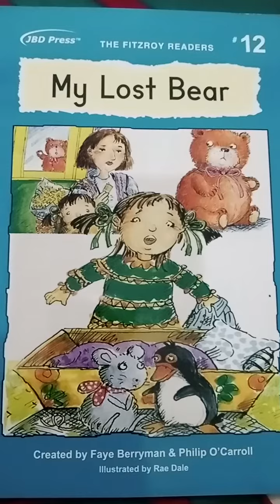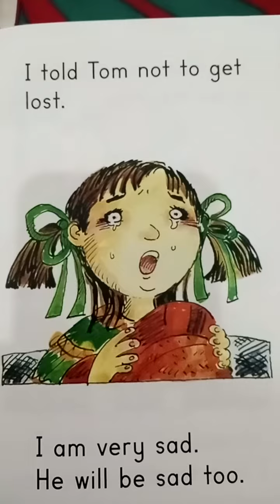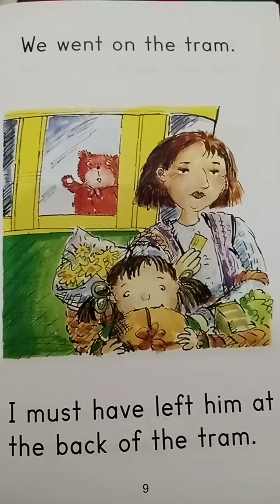My Lost 🐻 Bear.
Story of the little girl and her lost Bear 🐻.